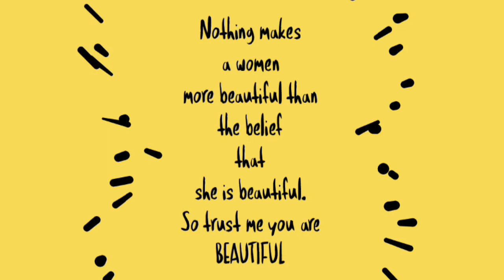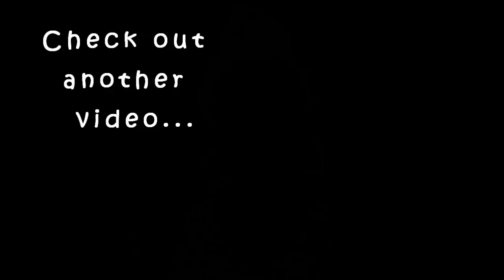6 Things you should not forget while you travel Essentials to keep you safe and fresh all day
Hey Guys! Today I’m going to review Mamaearth’s Oil free moisturizer which helps helps in balancing the pH level of skin and thus reduces acne breakout. It helps in retaining natural moisture of skin thus making it smooth & elastic. It not just works on reducing existing acne & pimples but also cleans the oil & closes the pores to prevent further occurrence. The non-greasy cream is free from toxins, silicones, parabens, SLS & harmful chemicals.

My Favourite Moisturiser
Maybelline Super Stay

Product links

Biotique Bio Sandalwood Uva/Uvb Sunscreen Ultra Soothing Face Lotion SPF 50 (50 ml)

Lotus Herbals Safe Sun Intensive Sun Block Spray Anti UVA Anti UVB SPF 50 (80 ml)

Pee Safe Toilet Seat Sanitizer Spray Lavender (300 ml)

Pee Safe Toilet Seat Sanitizer Spray Mint (300 ml)

Lakme 9 to 5 Naturale Finishing Powder (8 g)

Karimashi

- Top :Dotti
- Lipstick : link above
- Earrings : Lovisa
- Others :

Big  🐻  Hugs❤️